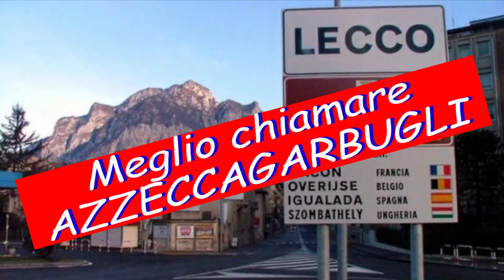Better Call Azzeccagarbugli - GLI SPOSI PROMESSI